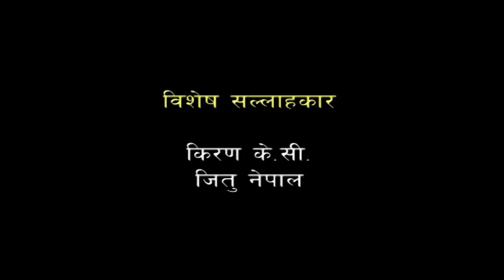New Nepali Comedy Serial । कुल बहादुर काका । भाग ६ । Kul Bahadur Kaka Shivahari Paudyal.Krian k.c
Shivahari Paudyal.Krian k.c, Rajaram paudyal, Manoj Acharya, shivahari acharya, Niraj Nepal, Kamala Regmi, Bimala giri, sharmila sharma, Bhagawati Unika khadka, Ritu vandari, Krishna murari dhungel, etc